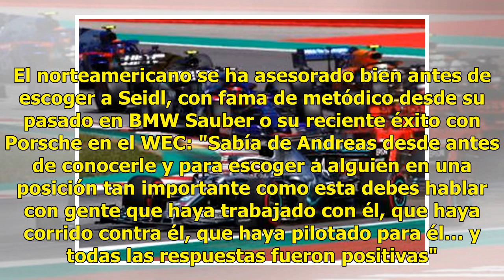McLaren: plenos poderes para Seidl, el desastre señala a Gil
En las últimas semanas ya había voces, algunas cercanas a McLaren, que veían con cierto recelo la doble función de Gil de Ferran, dirigiendo a un equipo de Fórmula 1 mientras se ponía en marcha el proyecto de la Indy 500 que era el que, se supone, él debía coordinar. Sin ser un gran comunicador, el ...